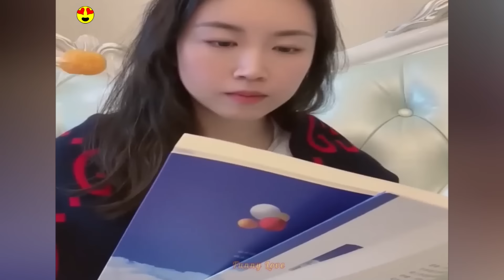Random Funny Videos |Try Not To Laugh Compilation | Cute People And Animals Doing Funny Things P59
Random Funny Videos |Try Not To Laugh Compilation | Cute People And Animals Doing Funny Things
❤Hopy bringing joy to everyone is my joy😁😁 ❤Share funny videos every day, if you like it, remember to follow me😘😘😘 ❤Thanks for watching !!!The thumbnail of this video is for illustration purposes only.